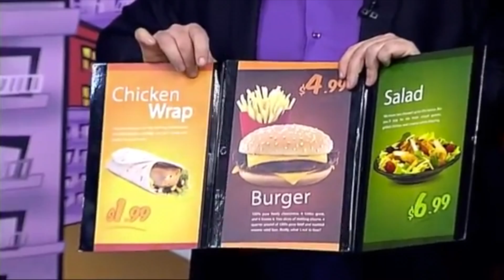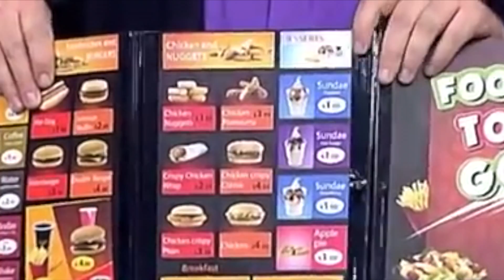Food to go por Dario Hueta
Food to go efecto de magia en el que una hamburguesa aparece dentro de un folleto , realizado a Manuel de Master Chef Junior en V7  Show